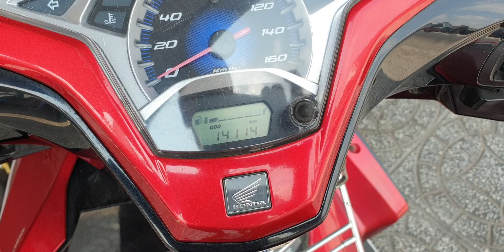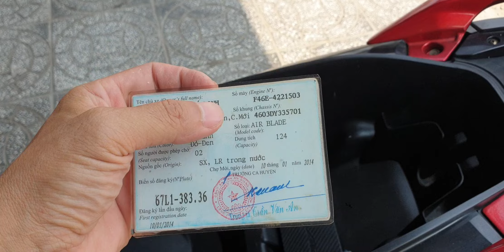Ab 125 đẹp rin rẻ giá họp lý dứt thoi